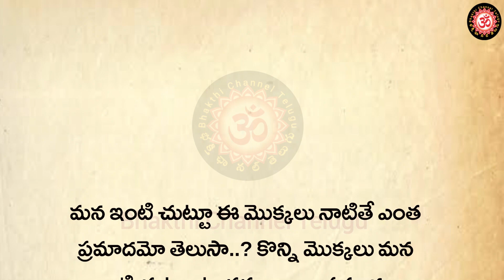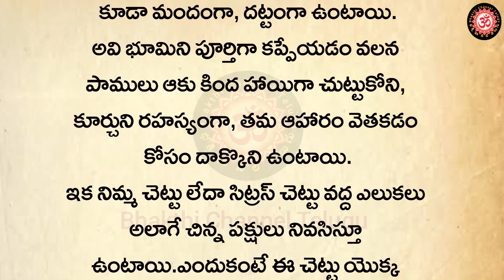ఇంటి చుట్టూ ఎటువంటి మొక్కలు నాటితే ప్రమాదం?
భక్తిఛానల్ తెలుగు
విఘ్నాలను తొలగించే శ్లోకం
how to attract goddess lakshmi
how to please goddess lakshmi
goddess lakshmi
invite goddess lakshmi to your home
how to worship lakshmi for wealth
how to pray to goddess lakshmi
how to make goddess lakshmi happy
goddess lakshmi entering into the house,the indications before lakshmi devi enters your house,prayer to goddess lakshmi,how to pray goddess lakshmi,tips to keep goddess lakshmi devi in our house,lakshmi,how to get blessings of goddess laxmi
Talapatra nidhi rahasyaalu
తాళపత్ర గ్రంథాలు
తాళపత్ర నిధి రహస్యాలు
జీవిత సత్యాలు
సనాతన సాంప్రదాయాలు
వైదిక సంస్కృతి
వైదిక నాగరికత
వైదికధర్మము
నిత్య కృత్యాలు
రోజూ పాటించే విధి విధానాలు
Grandaalu
dharma sandehalu in Telugu||
Talapatra nidhi in Telugu
sandehalu telugu,dharma sandehalu,telugu dharma sandehalu, sutakam dharma sandehalu,top quotes telugu,chanakya quotes in telugu,chanakya niti,chanakya neeti telugu,chanakya neeti
Talapatra nidhi, Talapatra creations, Talapatra creations videos, talapatra nidhi secrets
dharmasandehalu, jeevithasatyalu, nityasatyalu, thalapatranidhi, panchami, facts, healthtips, teluguquotes, thalapatra, astrology, thalapatranidhiquotes, motivationalquotesintelugu, inspirationalquotesintelugu,
devotional, numerology, rasi phalalu, horoscope, astro remedies, vedic astrology, quotes, remedy
nitya pooja rahasyalu, how and when to do daily pooja రోజు పూజ ఎప్పుడు,
ఎలా చెయ్యాలో మీకు తెలుసా ,importance
of nitya pooja vidhanam, hindu pooja secrets
,what is meant by pooja and pooja vidhi,
ఇంట్లో పూజ ఏ విధంగా చేయాలి by chagant
i,pooja vidhanam by brahmasri chaganti
,devotional,daily pooja procedure in home
,importance of nitya pooja ,ఇంట్లో పూజ ఏ విధంగా చేయాలి, గృహంలో పూజించవలసిన స్థానాలు
,పూజాఫలం ,puja phalam,pooja,t&t telugu world
పూజకి 100% ఫలితం ,nithya pooja

ఈ కథనం వాస్తు, జ్యోతిష్య నిపుణుల సలహాలు, ఇంటర్నెట్ లో అందుబాటులో ఉన్న సమాచారం ఆధారంగా రూపొందించబడినది.